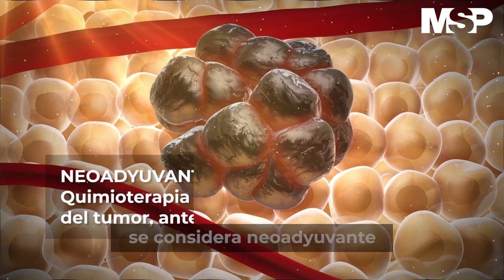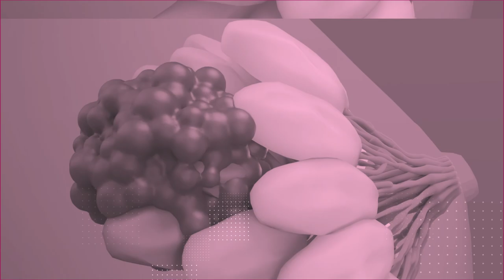Reconstrucción del seno | Foro cáncer de seno II